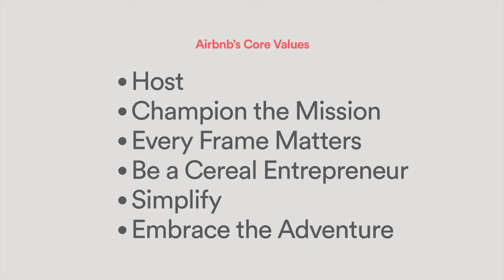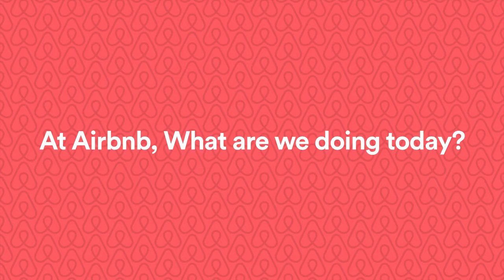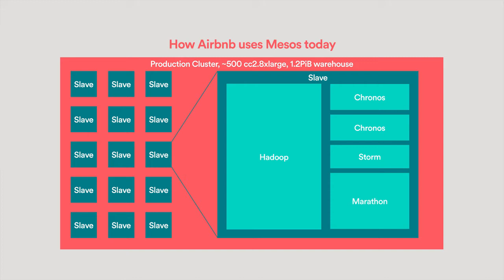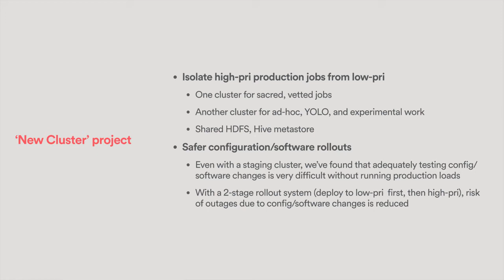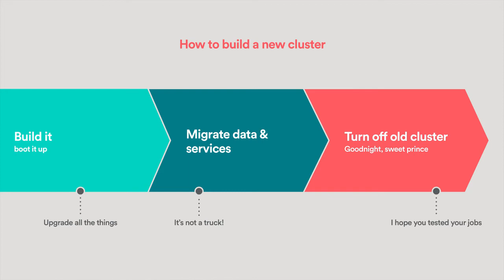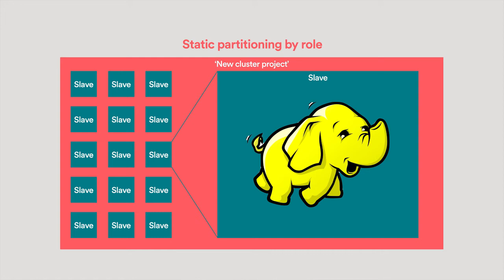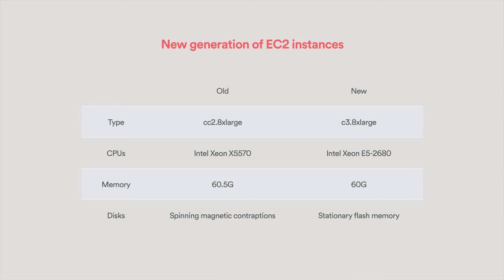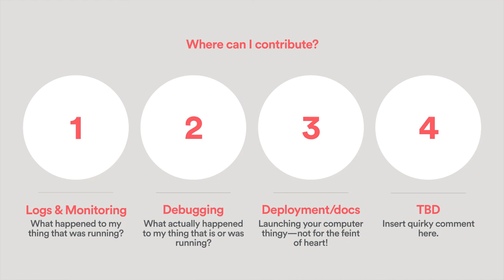How Airbnb Simplifies with Mesos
Brenden Matthews discusses how Airbnb manages its Mesos installation on AWS, covering resource contention, isolation, service discovery, and application deployment.